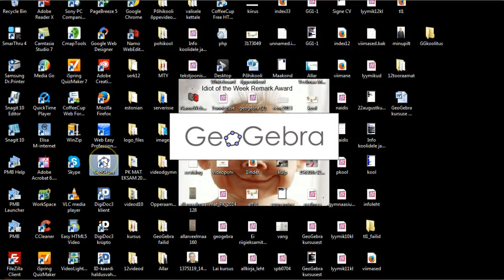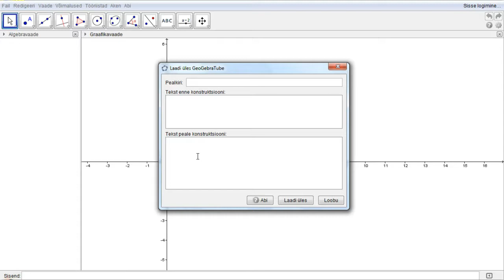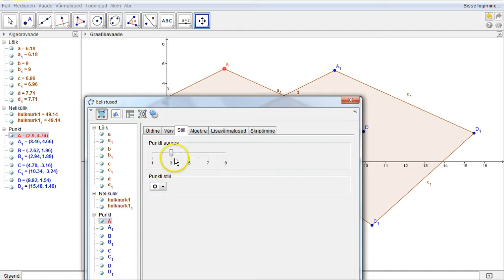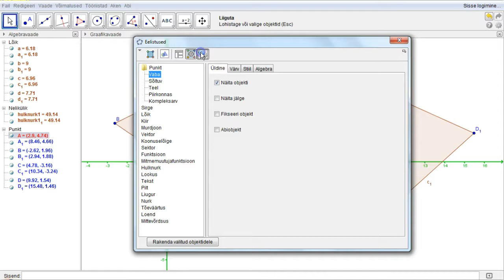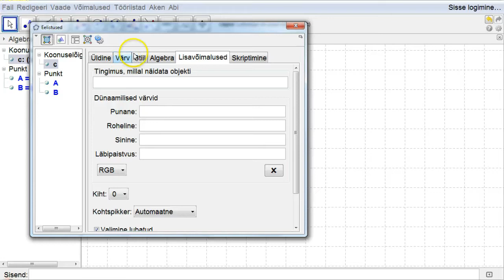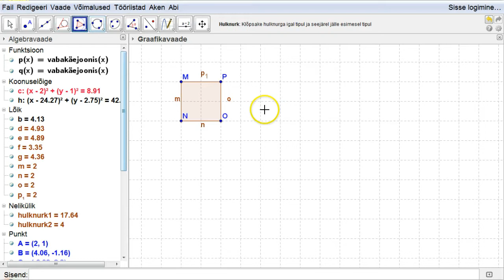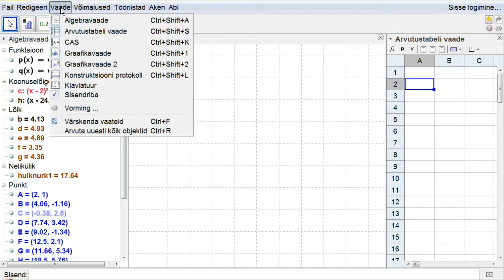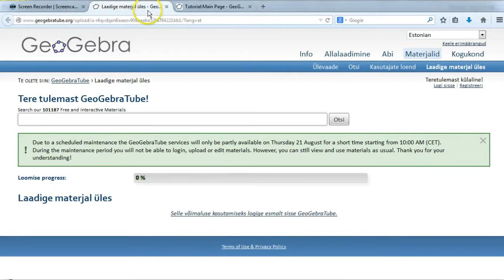GeoGebra - sissejuhatus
Vaatame, mis vigurid on tööriistaribal ja menüüdes.